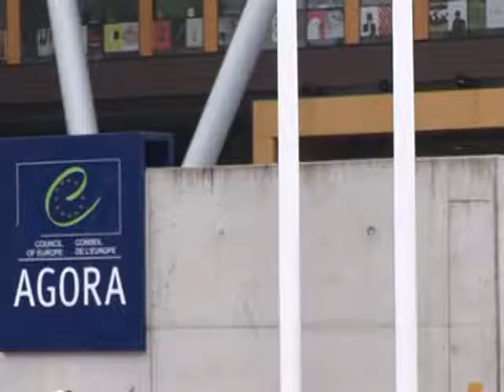Romania Maramures Museum of History and Archaelogy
Rodica Pop and Virgil talk about the urgent need for Romanian cultural institutions to help preserve and celebrate Roma culture.